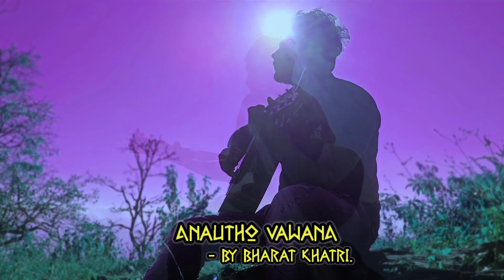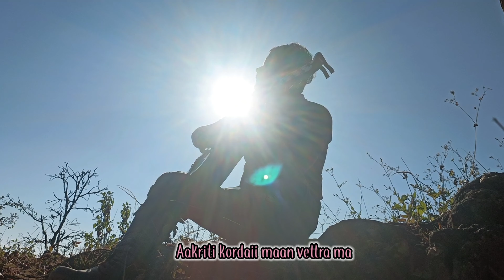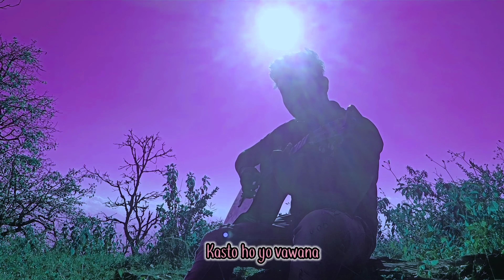Aanautho vawana - Bharat khatri official music video 2023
-yo geet ma sano aumer bata teen age ma Jada ko feelings bataiyeko chha !!!

🎵audio credit

🎼music producer- Bharat khatri

🎵lyrics,vocal,mixing mastering - Bharat khatri

🎬 video credit

Camera man - prashant bhai

Direction - prashant,Bharat

perform,edit - Bharat khatri

                   feedback appreciate💙